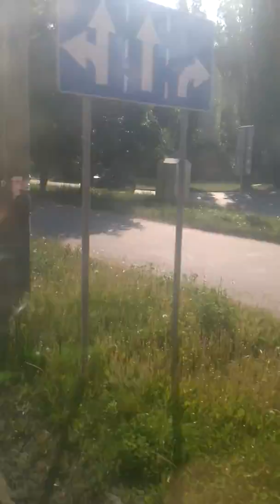MPK Inowrocław linia numer 16 Jelcz 120MM